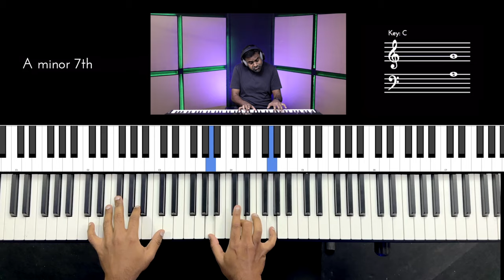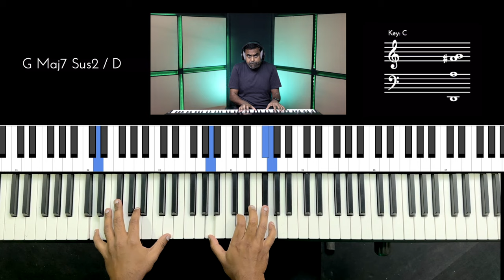Riff #2923 - Jason Zac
This riff features the amazing guitarist & Nathaniel faculty, Prateek Sonteke on Electric Guitars